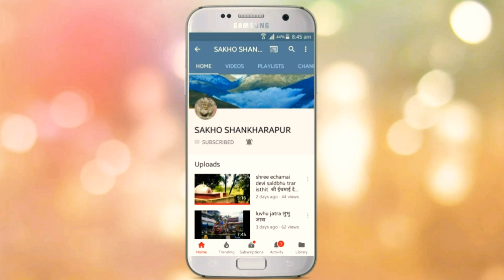ताहँ मचा गन ते भन्दै साँखुमा जात्रा २०७७/४/२३ tahamacha ganatey vandai sankhuma jatra